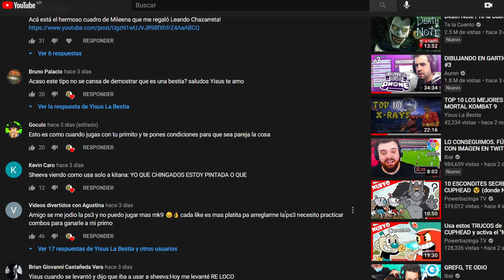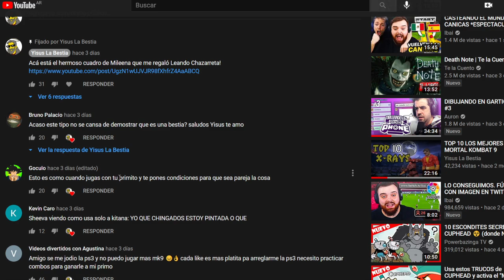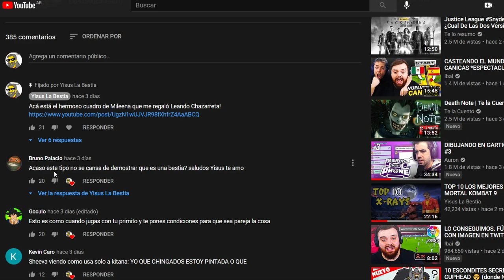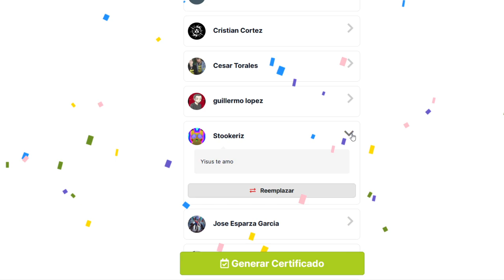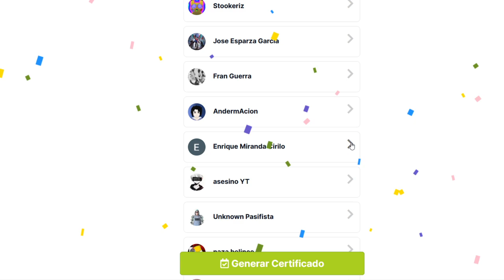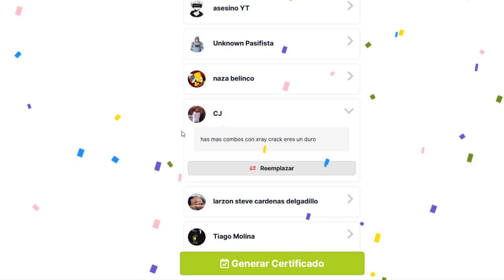QUÉ TÍTULO LE PONGO?